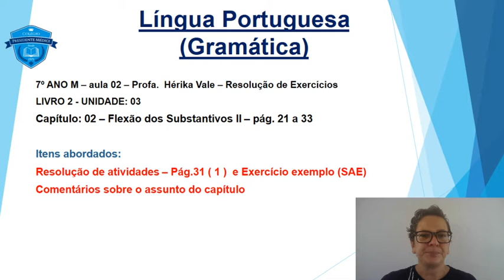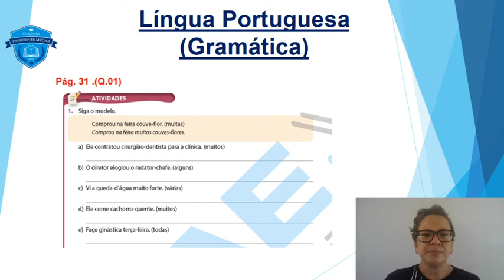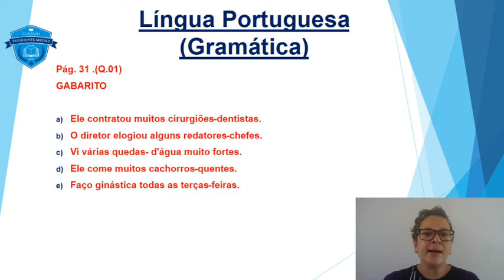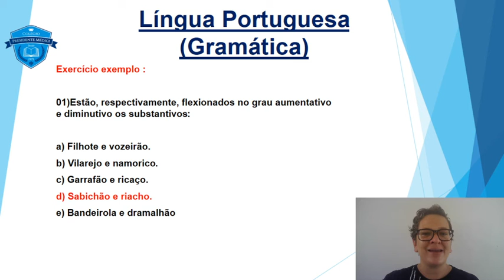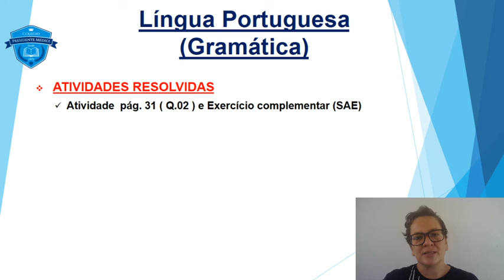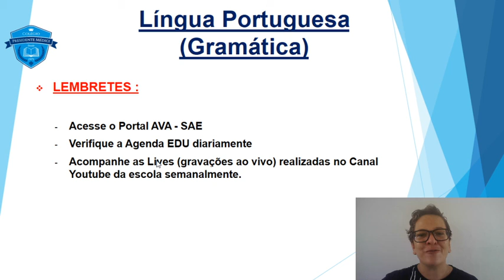Gramática 7o ano Aula 02 Cap 02 Un 03 Flexão dos substantivos II Resolução de exercícios